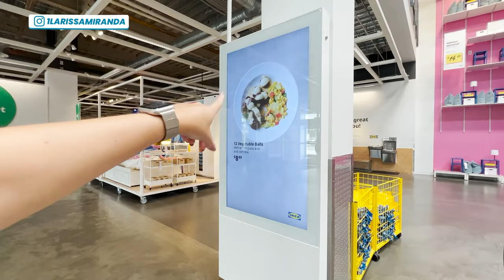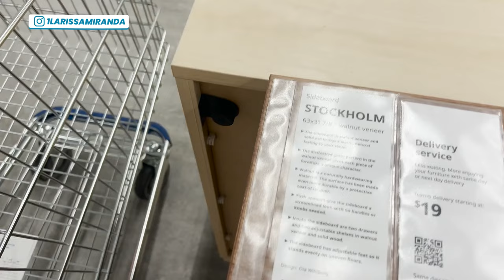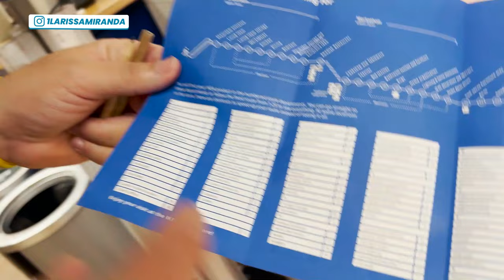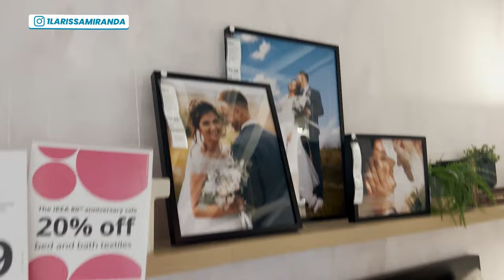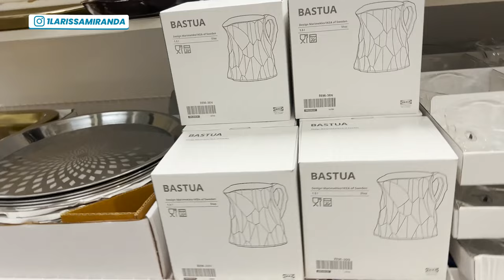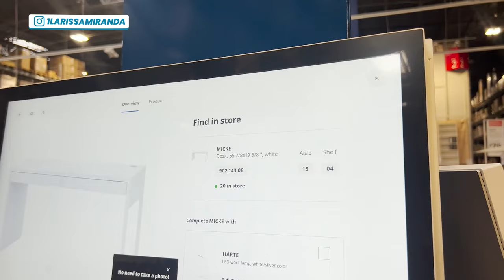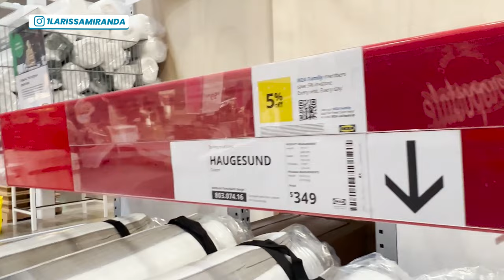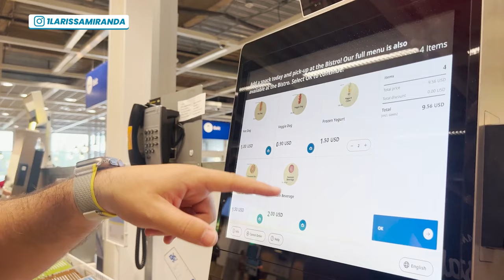COMPRE TUDO AQUI! Loja de móveis mais BARATA de Orlando!!!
Meu nome é Larissa Miranda, amo viajar e compartilhar tudo com vocês! Recentemente me mudei para os Estados Unidos, isso mesmo que você leu! Estou morando em Orlando e agora vou compartilhar TUDO por aqui com vocês, o dia a dia de quem mora em Orlando, os parques (Disney, Universal Studios, Bush Gardens), Lojas maravilhosas, outlets e muito mais! 🇺🇸🇺🇸🇺🇸

Minha intenção é compartilhar com vocês as melhores dicas e aventuras de uma recém chegada aqui nos Estados Unidos, topa embarcar nessa jornada comigo? Venha conhecer Orlando mais de pertinho! 🥰

Sobre o vídeo:
Nosso tour de hoje foi na Loja IKEA, uma loja INCRÍVEL que tem de TUDO um pouco para você que está chegando agora nos Estados Unidos. Muitos móveis, eletrodomésticos e muito mais!
Assim que chegamos nos EUA mobiliamos nossa casa com vários móveis baratinhos que encontramos por aqui, vale a pena conferir!

O que uma laranja 🍊tem a ver com a minha vinda para os Estados Unidos?
(o melhor vídeo para você assistir)

Livro: SEJA UM IRRESPONSÁVEL ATENTO À VOZ DE DEUS!
Para adquirir escolha uma das opções:
( O livro físico esgotou!)

Orlando, como é morar em Orlando, grávida em Orlando, Grávida nos Estados Unidos, recém chegados em Orlando, Passes anuais, anual pass, parques da flórida, como é morar na flórida, Flórida, Mudança para os Estados Unidos, Como é morar nos Estados Unidos, O que fazer em Orlando, Lojas em Orlando, Parques em Orlando, Parques Disney, LMTV1M, Universal Studios, Quais os melhores parques de Orlando, Celebration, tudo de Orlando, universal studios, Celebration, Ruas de Orlando, morar em Orlando, EKBALLO